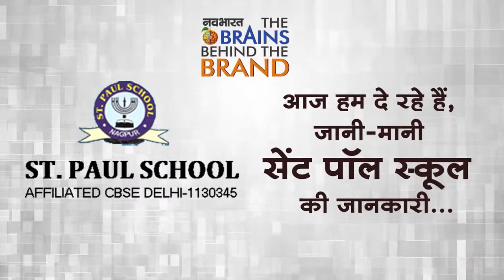सेंट पॉल स्कूल, संतरा नगरी के विश्वसनीय स्कूलों में से एक...st paul school, nagpur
सेंट पॉल स्कूल आज शहर के विश्वसनीय स्कूलों में से एक है. कठिन संघर्ष और कड़ी मेहनत के बाद डा. राजाभाऊ टाकसाले ने स्कूल को इस मुकाम तक पहुंचाया. 3 एकर में स्कूल कैंपस और १ एकर में प्ले ग्राउंड, 3०० कर्मचारी , 140 क्लास रूम , 22 लैब, 22 बसेस.